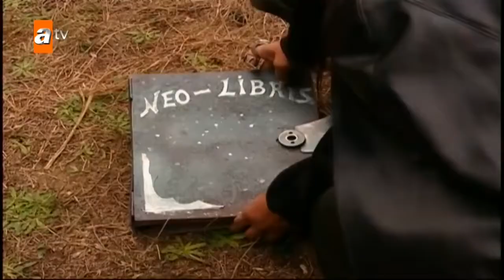Hades - Gangsta's Paradise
Başta sevgili dostum lucifer olmak üzere, bana bu konuda yardımcı olan tüm kötülere, bazı politikacılara ve tabii ki tüm silah sanayiine teşekkür ederim